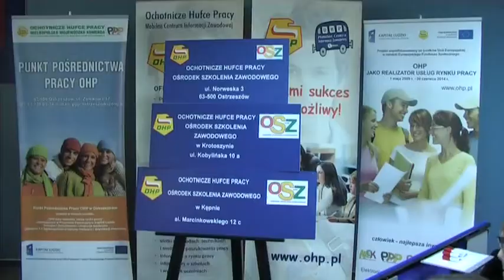Minister Pracy i Polityki Społecznej z wizyta w południowej Wielkopolsce